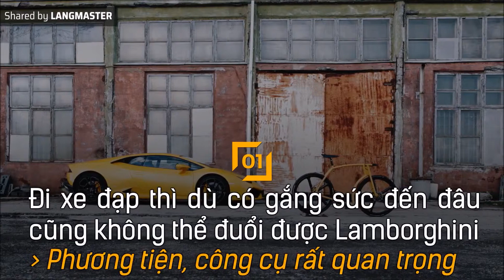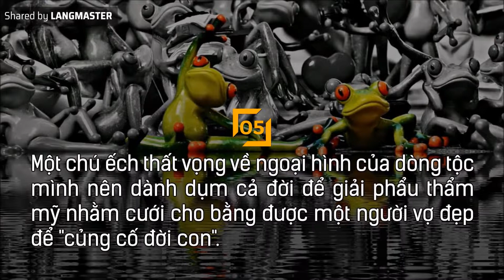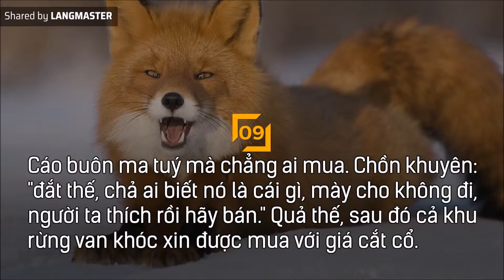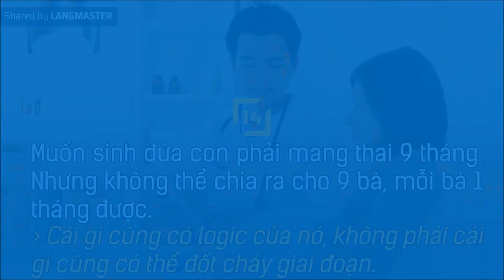bài học kinh doanh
13 Bài học kinh điển trong kinh doanh khởi nghiệp

Hầu hết mọi người đều nói rằng họ thất bại là vì thiếu tiền và không có kỹ năng kinh doanh. Theo Robert Kiyosaki, nguyên nhân quan trọng nhất khiến kinh doanh thất bại là do họ thiếu những kỹ năng quan trọng nhất mà một doanh nhân cần phải có. Nếu bạn có những kỹ năng kinh doanh, bạn có thể kiếm ra tiền. Những kỹ năng kinh doanh nó như một cỗ máy in tiền hoàn hảo!